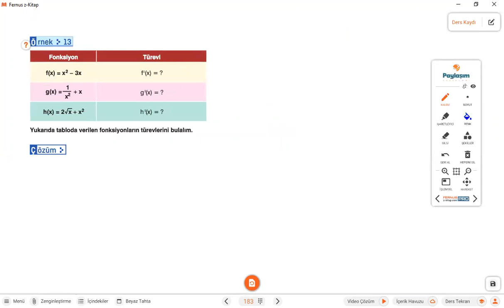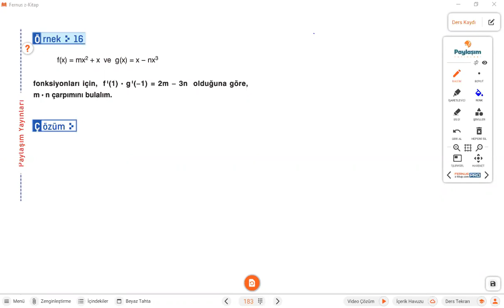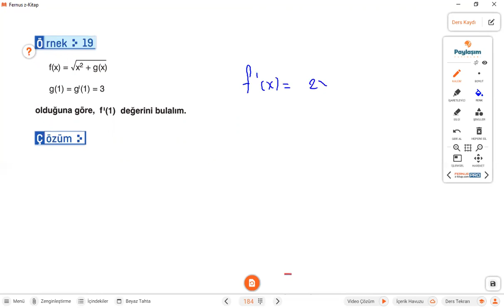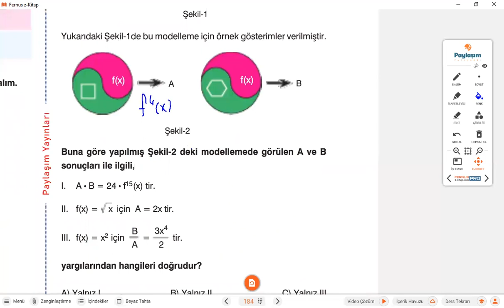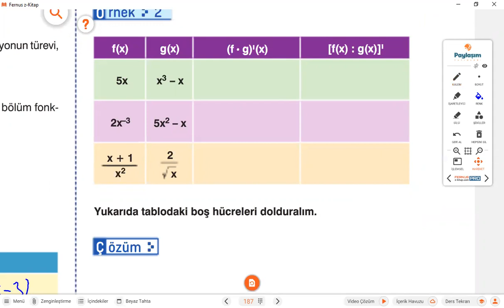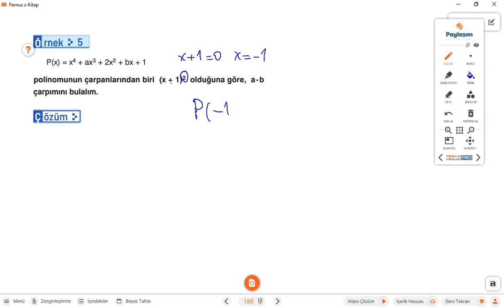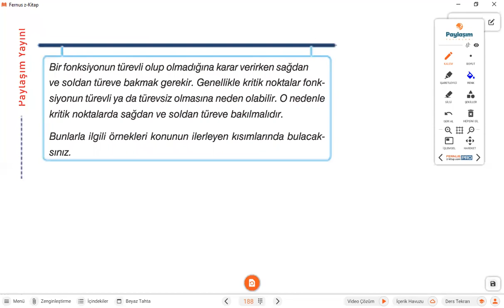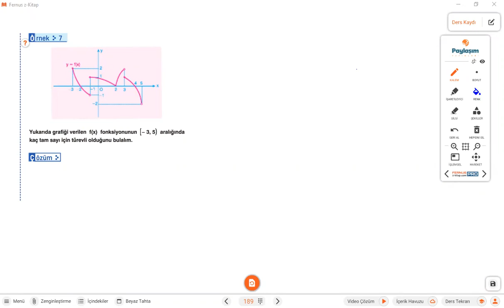Türev alma kuralları